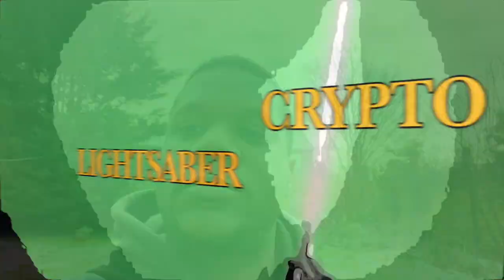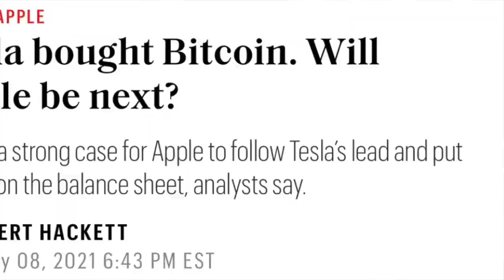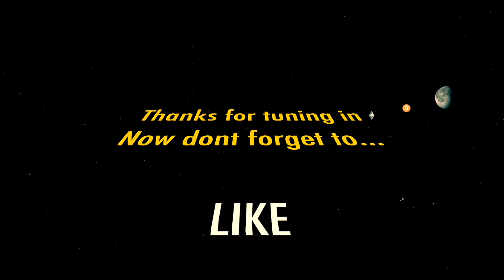Buying a Tesla With Bitcoin!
Why you should buy some crypto?! Buying a Tesla With Bitcoin is now going to be made possible thanks to Elon Musk and Tesla! They have now invested $1.5 billion dollars in to Bitcoin BTC. Nobody expected this so soon after his recent posts on Twitter about DOGE Dogecoin and so this took the crypto community and the rest of the world by surprise. Who will be next, Apple, Amazon, Google?